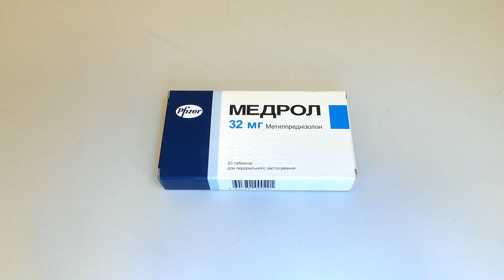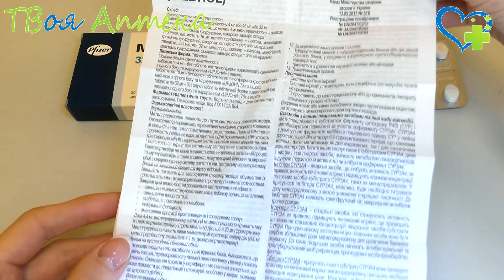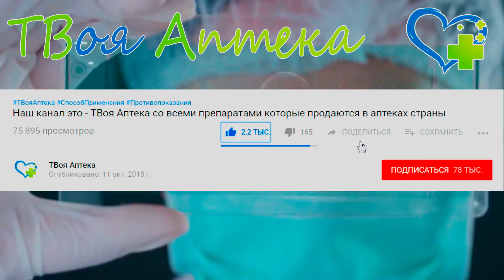Медрол таблетки - видео инструкция, показания, описание, отзывы, дозировка - Метилпреднизолон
Официальная инструкция, аналоги, побочные эффекты, применение при кормлении грудью, беременности, показания

Эндокринные заболевания.

Первичная и вторичная недостаточность коркового слоя надпочечников (при этом препаратами первого ряда являются гидрокортизон или кортизон, в случае необходимости синтетические аналоги можно применять в сочетании с минералокортикоидами одновременное применение минералокортикоидов особенно важно для лечения детей раннего возраста).

Врожденная гиперплазия надпочечников.

Негнойный тиреоидит.

Гиперкальциемия при злокачественных опухолях.

Неэндокринных заболевания.

1. ревматические заболевания.

Как дополнительная терапия для кратковременного применения (для выведения из острого состояния или при обострении процесса) при следующих заболеваниях:

псориатический артрит
ревматоидный артрит, включая ювенильный ревматоидный артрит (в отдельных случаях может потребоваться поддерживающая терапия низкими дозами);
анкилозирующий спондилит;
острый и подострый бурсит,
острый неспецифический тендосиновит;
острый подагрический артрит
посттравматический остеоартрит;
синовит при остеоартрите;
эпикондилит.
2. Коллагенозы.

В период обострения или в отдельных случаях в качестве поддерживающей терапии при следующих заболеваниях:

системная красная волчанка,
системный дерматомиозит (полимиозит)
острый ревмокардит;
ревматическая полимиалгия при гигантоклеточном артериите.
3. Кожные заболевания.

пузырчатка;
буллезный герпетиформный дерматит
тяжелая мультиформная эритема (синдром Стивенса - Джонсона)
эксфолиативный дерматит
фунгоидный микоз,
тяжелый псориаз;
тяжелый себорейный дерматит.
4. Аллергические состояния.

Для лечения нижеперечисленных тяжелых и инвалидизирующих аллергических состояний в случае неэффективности стандартного лечения:

сезонный или круглогодичный аллергический ринит
сывороточная болезнь,
бронхиальная астма;
реакции гиперчувствительности к лекарственным средствам;
контактный дерматит
атопический дерматит.
5. Заболевания глаз.

Тяжелые острые и хронические аллергические и воспалительные процессы с поражением глаз и придаточного аппарата, такие как:

аллергические краевые язвы роговицы
поражение глаз, вызванное Herpes zoster ;
воспаление переднего отдела глаза;
диффузный задний увеит и хориоидеи;
симпатическая офтальмия;
аллергический конъюнктивит
кератит,
хориоретинит,
неврит зрительного нерва
ирит и иридоциклит.
6. Заболевания органов дыхания.

Симптоматический саркоидоз,
синдром Леффлера, не поддающийся терапии другими методами;
бериллиоз,
фульминантной или диссеминированный туберкулез легких (применяется в сочетании с соответствующей противотуберкулезной химиотерапией);
аспирационный пневмонит.
7. Гематологические заболевания.

Идиопатическая тромбоцитопеническая пурпура у взрослых,
вторичная тромбоцитопения у взрослых,
приобретенная (аутоиммунная) гемолитическая анемия
эритробластопения (эритроцитарная анемия);
врожденная (эритроидная) гипопластическая анемия.
8. Онкологические заболевания.

Как паллиативная терапия при следующих заболеваниях:

лейкозы и лимфомы у взрослых,
острый лейкоз у детей.
9. Отечный синдром.

Для индукции диуреза или устранения протеинурии при нефротическом синдроме без уремии, идиопатического или обусловленного системной красной волчанкой.

10. Заболевания пищеварительного тракта.

Для выведения больного из критического состояния при таких заболеваниях:

язвенный колит
болезнь Крона.
11. Заболевания нервной системы.

Рассеянный склероз в фазе обострения;
отек мозга, вызванный опухолью мозга.
12. Заболевания других органов и систем.

Туберкулезный менингит с субарахноидальным блоком или при угрозе развития блока, в сочетании с соответствующей противотуберкулезной химиотерапией;
трихинеллез с поражением нервной системы или миокарда.

Действующее вещество:
метилпреднизолон

Назначается при:
ревматические заболевания, Коллагенозы, Кожные заболевания, Аллергические состояния, Заболевания глаз,
Заболевания органов дыхания, Гематологические, Онкологические заболевания, Отечный синдром, нервной системы

Код АТХ:
H Препараты гормонов для системного применения (кроме половых гормонов и инсулинов)
H02 Кортикостероиды для системного применения
H02A Простые препараты кортикостероидов для системного применения
H02AB Глюкокортикоиды
H02AB04 Метилпреднизолон

Депо-медрол
Метилпреднизолон
Метипред
Солу-медрол

Внимание!